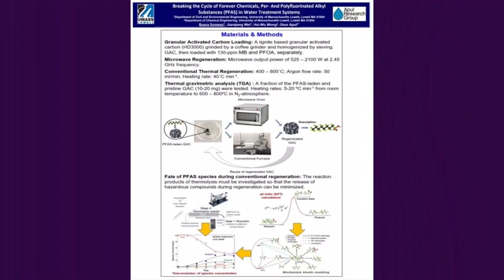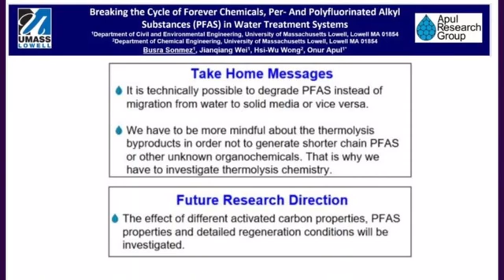FCOE, Graduate, Sonmez, Busra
Title: Breaking the Endless Cycle of Forever Chemicals, Per- and Polyfluorinated Alkyl Substances (PFAS) in Water Treatment Systems

Student/Team Info:
Busra Sonmez, Graduate  Civil and Environmental Engineering, FCOE, UML

Faculty Advisor: Onur Apul

Abstract:
Per- and polyfluoroalkyl substances (PFAS) contamination of drinking water sources is gaining attention from policymakers, researchers, and the general public across the United States as an alarming public health concern. The ubiquitous presence of PFAS in drinking water is linked to its wide commercial application such as non-stick cookware, paints, adhesives and surfactants. Treatment of PFAS-impacted water sources is particularly challenging since PFAS are highly resistant to bio- and photo-degradation due to carbon-fluorine bonds. Typical water treatment processes such as UV irradiation, free chlorine and advanced oxidation processes are inadequate to fully degrade PFAS. Removal by activated carbon is accepted as one of the best available technologies, which is practical and cost-effective. However, the long-term disposal of PFAS-laden activated carbons may pose exposure risks due to potential leaching during landfill storage or incineration. Therefore, regeneration and reactivation of spent activated carbon are required steps to lessen its risks and promote its cost-efficiency. In our study, our overarching goal is thermally regenerate PFAS-laden granular activated carbons using conventional and microwave heating to destroy PFAS molecules and recover activated carbon. In addition, the regenerated carbon will be used repetitively to adsorb PFAS from drinking water sources. In our poster, we will show the holistic approach for breaking endless cycle of PFAS by the destruction of PFAS via conventional and microwave regeneration. Specifically, we will evaluate the effect of PFAS properties, regeneration conditions, and activated carbon properties on the regeneration of PFAS-laden granular activated carbons as well as investigate thermolysis byproducts of PFAS.